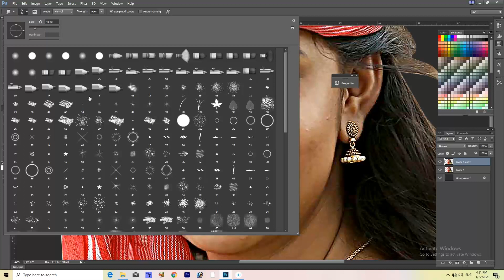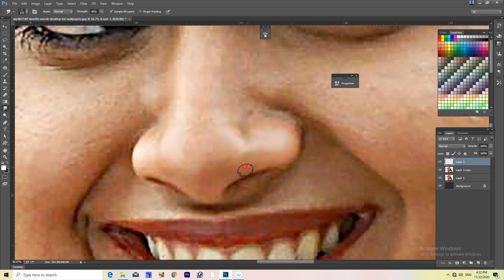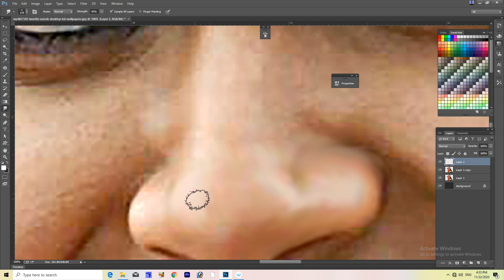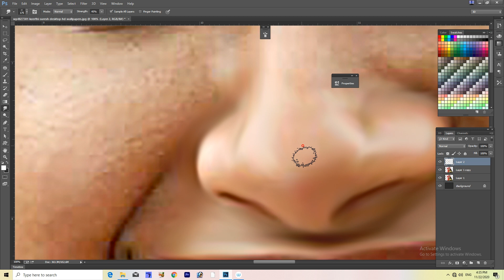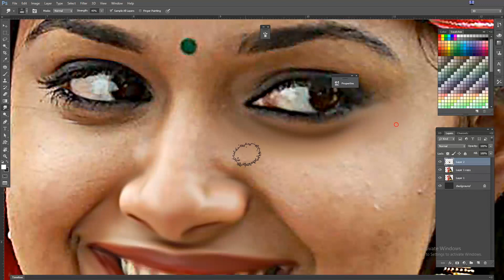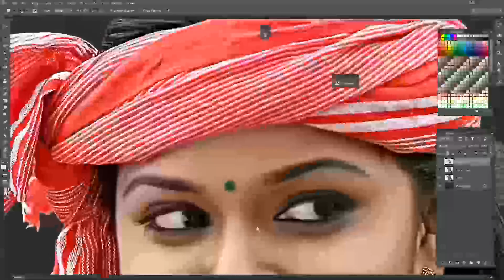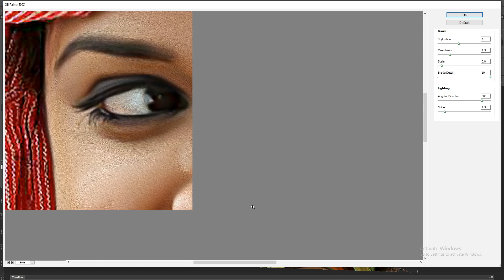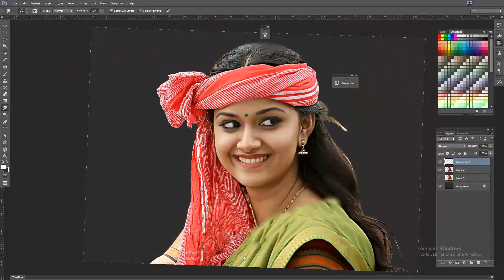Digital Painting Secrets in Telugu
అందరికీ నమష్కారము💐🙏🏼💐😇💐

ఫోటోషాప్ ని నేర్చుకోవాలనుకుంటున్న మిమ్మల్ని చూసి ఆనందముగా ఉంది . 🤗😇👏🏼🤝🏼💐 💐 మిత్రులారా 📢 మిమ్మల్ని ఫోటోషాప్ లో ఉన్నతస్థాయికి తీసుకు వెళ్ళే దిశగా ఫోటోషాప్ గురు చానెల్ ప్రయత్నం చేస్తున్నది . దీనికి మీ సపోర్ట్ ను మన చానెల్ కోరుకుంటున్నది.💐🤓💐 ప్రతి రోజు ఒక కొత్తదైన వీడియోని మీకు అందిస్తూ తెలియని ఎన్నో విషయాలను మీకు అందిస్తూ వస్తుంది మన చానెల్ 💻🖱💐 ఫోటోషాప్ నేర్చుకోవాలనుకుంటున్న వాళ్ళకి ఈ వీడియోస్ ఎంతో ఉపయోగకరంగా వుంటుంది. కాబట్టి తప్పకుండ చూసి నేర్చుకోండి. నచ్చితే లైక్ మరియు షేర్ చేయగలరు. ధన్యవాదాలు.

2.Photoshop For Professionals | అడ్వాన్స్ డు ఫోటోషాప్ వీడియోస్ | ఈ ప్లేలిస్ట్ లో ఉన్న వీడియోస్ ప్రొఫెషనల్ లెవల్ వారికి ఉపయోగకరంగా ఉంటాయి

8. డిజిటల్ పెయింటింగ్ ఫోటోషాప్ వీడియోస్ ఈ ప్లేలిస్ట్ లో ఉన్న వీడియోస్ డిజిటల్ పెయింటింగ్స్ ని నేర్చుకోవాలనుకునే వారికి ఉపయోగకరంగా ఉంటాయి.💐🤝🏼😍🙏🏼

డిజిటల్ ఆయిల్ పెయింట్ వేయటం నేర్చుకోండి.Digital oil painting in Photoshop by Photoshop Guru
telugu photoshop guruji
oil painting photoshop 7.0 telugu
oil painting
photoshop oil painting effect telugu
photoshop telugu
photoshop tutorial
telugu photo editing
Photoshop Guru
digital painting
oil paint
photoshop tutorials
photoshop editing
design poster,Complete Advanced Photoshop Tutorials in Telugu